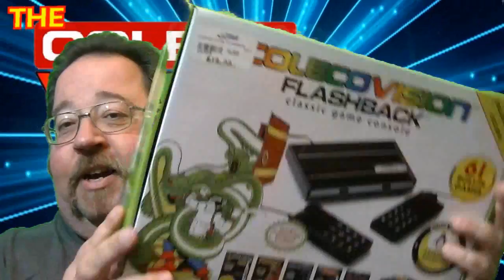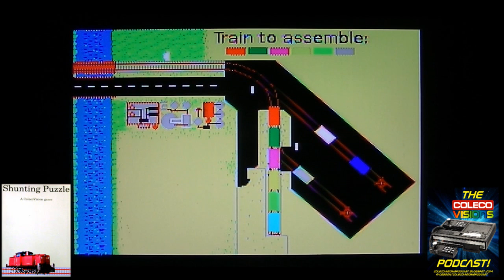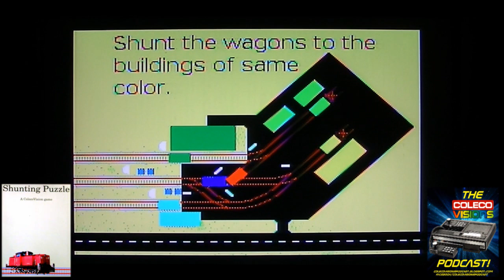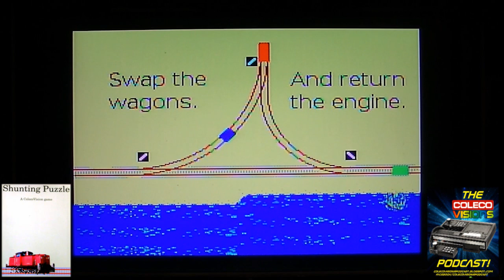Shunting Puzzle for the Colecovision!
A combination of two of my favorite hobbies!  VideoGames and Railroads!  Nice four level railroad shunting puzzle game for the Colecovision!